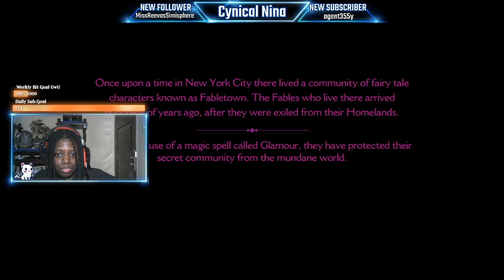LETS SEE WHAT ALL THE HYPE IS ABOUT!!! | The Wolf Among Us #1